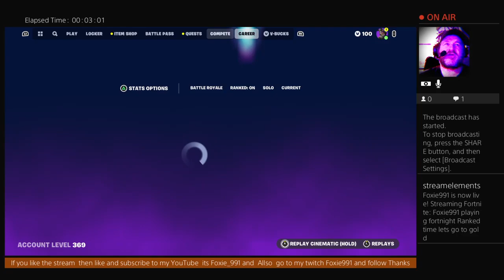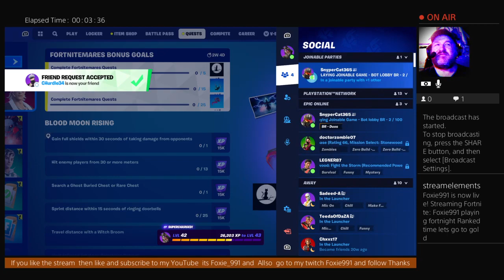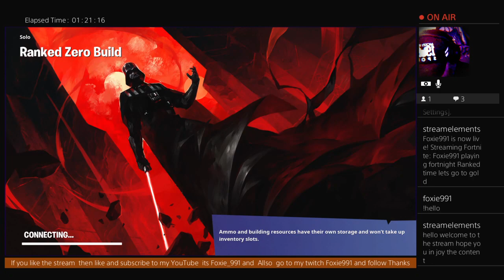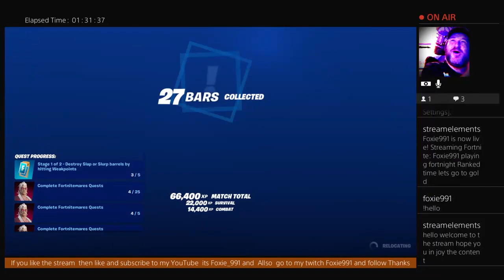Foxie991 playing fortnight Ranked time lets go to gold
got alot of diffrent places but all good closer to my goal